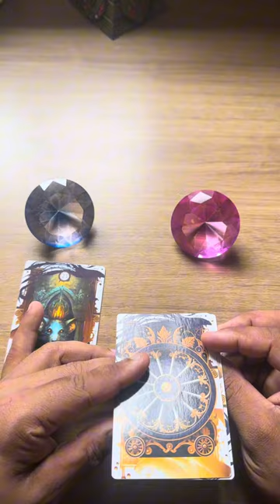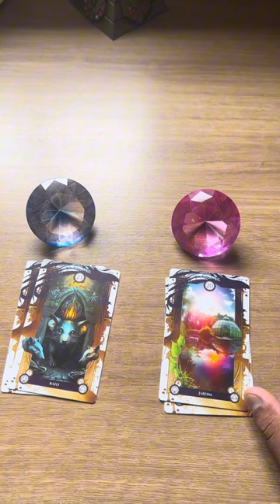ELE HOJE EM RELAÇÃO A VOCÊ! !!💘 [ Tarot Responde ] Tarô [Tarô ] Tarot